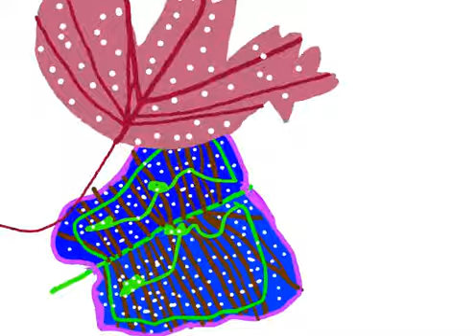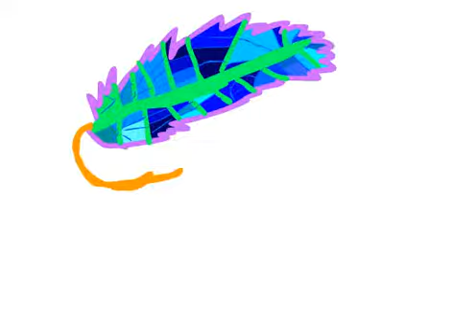vallend blad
Beeldstroom/ Klankbad in Academie Oudenaarde. Animatie met Adobe Flash. Door kinderen van het derde leerjaar. 20/11/15